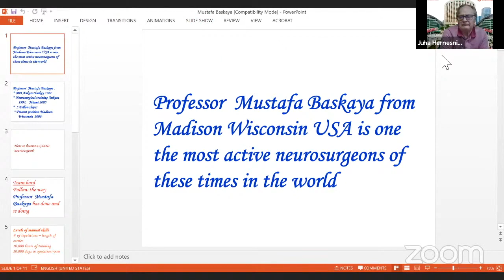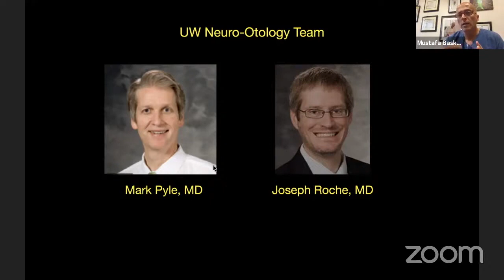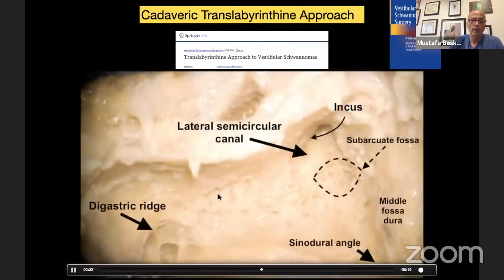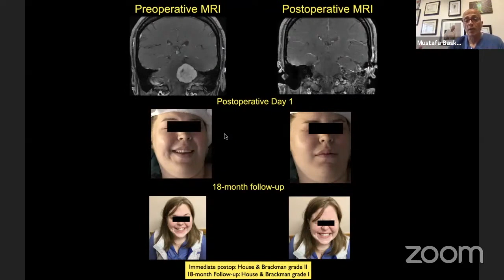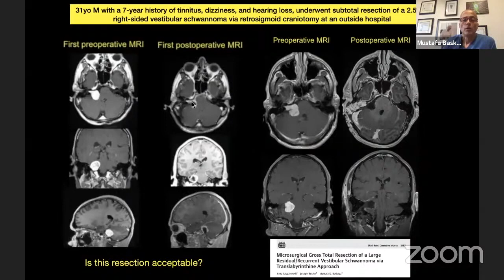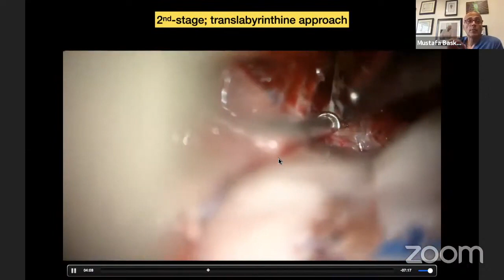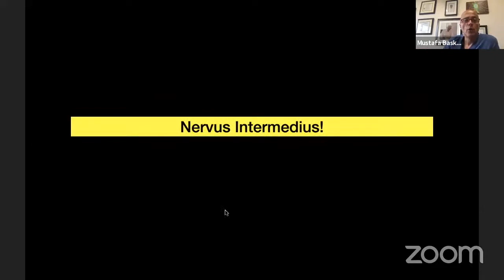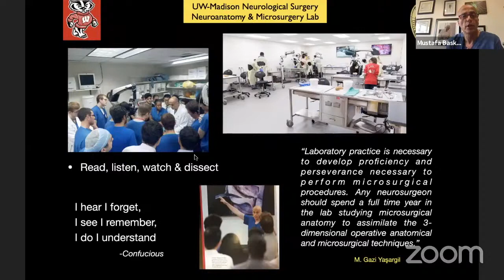Set your goals high in Microsurgery of Vestibular Schwannomas: Translabyrinthine Approach for Facial